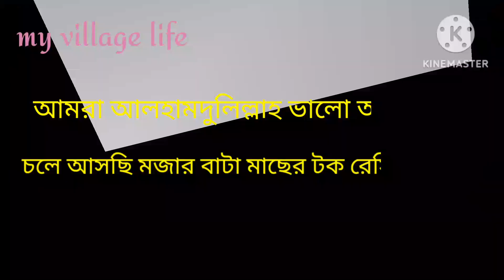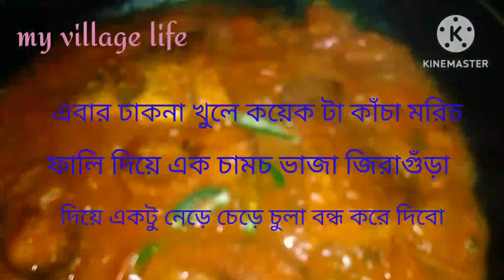শুস্বাদু বাটা মাছের টক রেসিপি 😋👌bata maser tok recipi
বাটা মাছেরটক বাটা মাছের টক রেসিপি